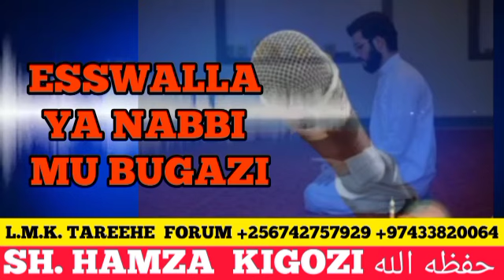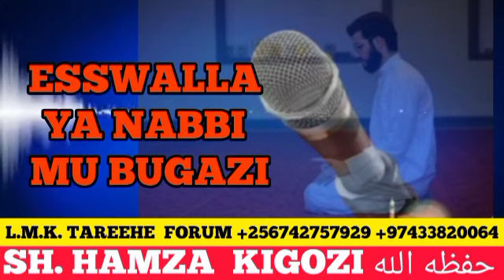Esswala Ya Nabbi ﷺ Mu Bugazi. Part 16. Sh. Hamza Kigozi